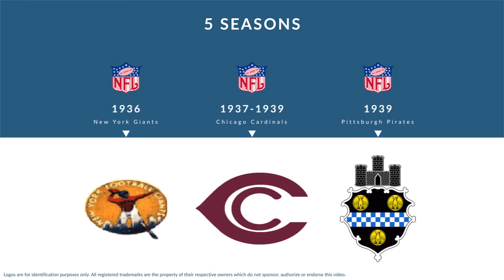Len Dugan: Football Center and Linebacker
Len Dugan was a professional football center and linebacker who played for 5 seasons from 1936 to 1939.

In college, Dugan played for the Wichita State Shockers in Wichita Kansas.

Professionally, Dugan played for the New York Giants, the Chicago Cardinals, and the Pittsburgh Pirates.